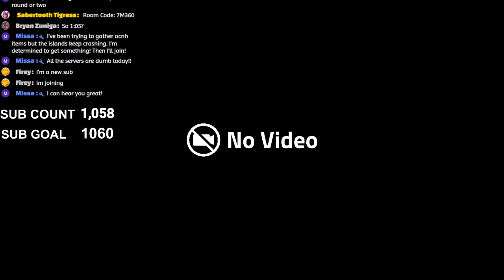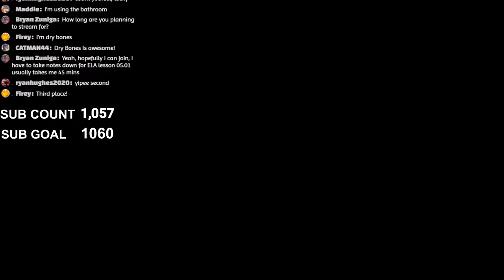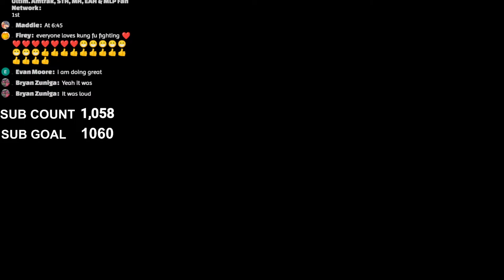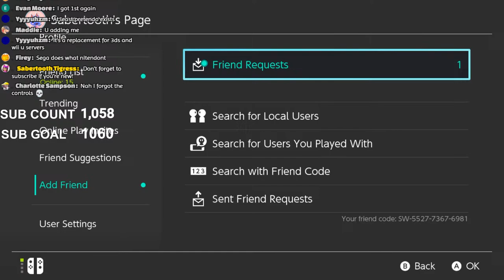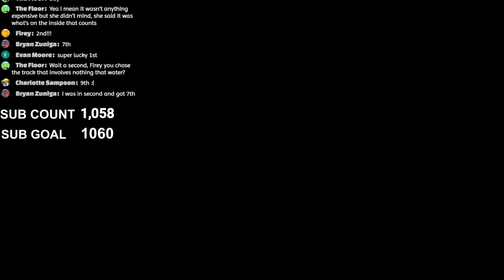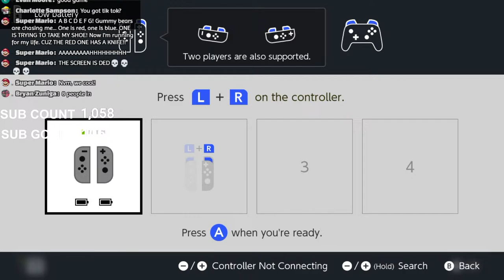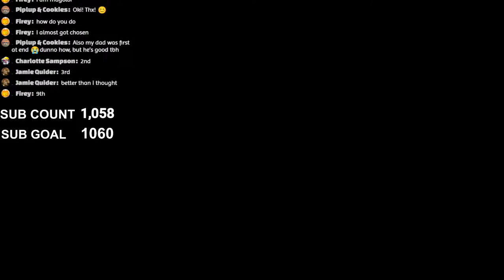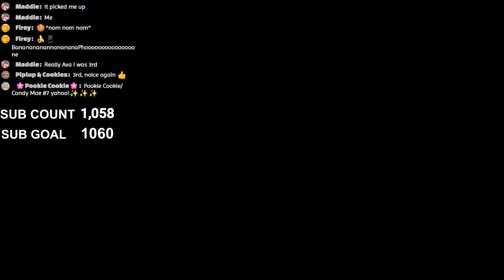Mario Kart WITH VIEWERS | Mario Kart 8 Deluxe | Streamed 4/10/2024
The votes are in! We're going to play some Mario Kart! Anyone is welcome to join! 😊

Chat Rules:
1. Be nice (not just to me, but to others in chat as well).
2. Please don't swear (this isn't a kids channel, but I want to make sure everyone feels welcome and comfortable and not everyone likes swearing).
3. Don't reveal your age if you are under 18 years old.
5. No politics. Even if you are joking or trying to be lighthearted please recognize everyone has different beliefs and opinions you need to respect.
6. Don't spam the chat. Especially if its a repeat message.
7. English only. We like being able to respond to your messages. It's also hard to know exactly what you're talking about (and if it follows stream rules) if you're speaking in a different language.
8. Don't ask questions or direct comments towards me or others in chat that are uncomfortable/inappropriate/rude. (Examples: flirting, asking someone extremely personal questions, getting angry if someone isn't responding to your messages).
9. Listen to the moderators. They are allowed to put people in chat on timeout or ban people if they cannot follow the rules.

REMEMBER Chat Rules are in place to make sure that everyone feels safe and respected. If someone doesn't feel safe or respected, they won't be able to enjoy the stream. So please follow the rules! 😊